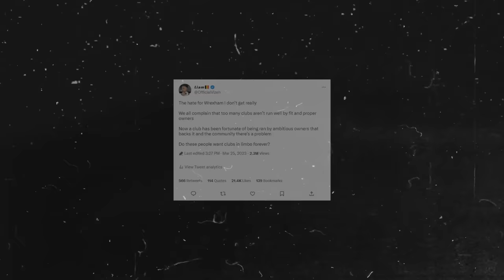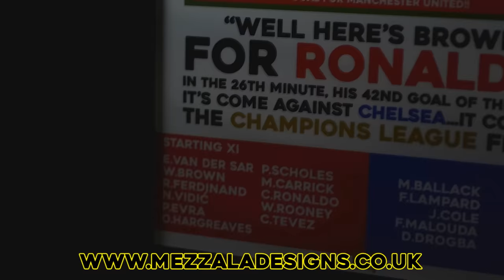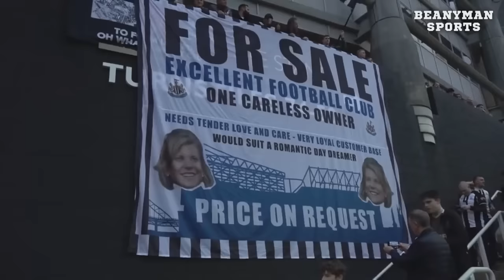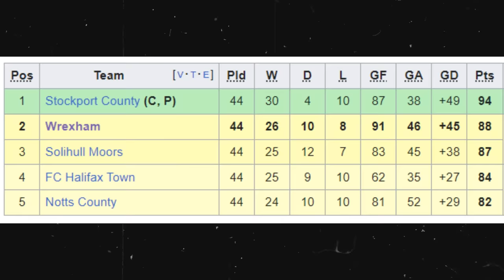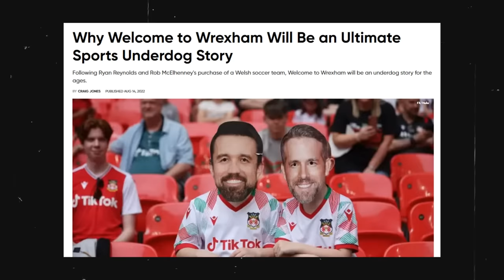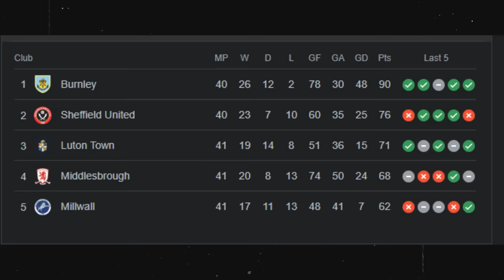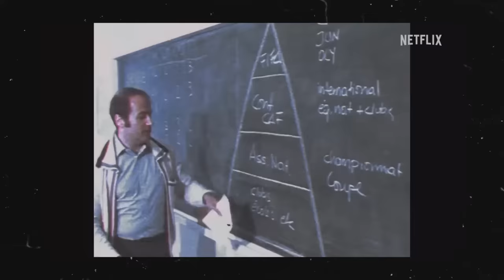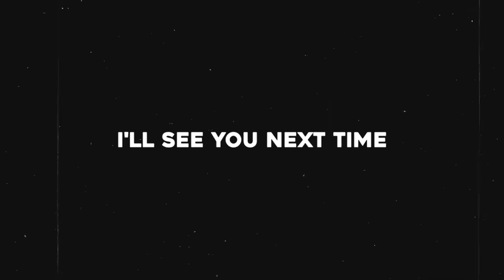The Controversial Rise of Wrexham AFC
⚽The Best Football Wall Art To Decorate Your Room!